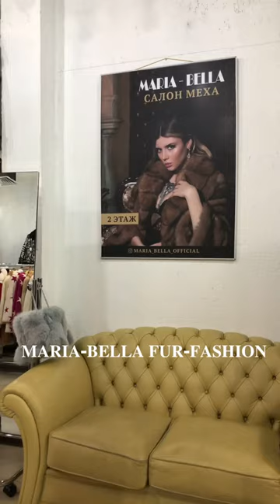𝐌𝐀𝐑𝐈𝐀-𝐁𝐄𝐋𝐋𝐀 𝐅𝐔𝐑-𝐅𝐀𝐒𝐇𝐈𝐎𝐍 Меховой Салон «Тц Николин-Парк»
Распродажа Остатков Шуб

Ссылка на наш сайт в Инстаграм !

На нашем сайте вы можете ознакомиться с Меховыми новинками и приобрести их

Меховой Салон:
𝐌𝐀𝐑𝐈𝐀-𝐁𝐄𝐋𝐋𝐀 𝐅𝐔𝐑-𝐅𝐀𝐒𝐇𝐈𝐎𝐍
Мы находимся по адресу
ТЦ. «Николин Парк»
Этаж-2 магазин-10
Бесплатная парковка
Курьер по Москве
Отправка в Регионы России
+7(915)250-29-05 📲